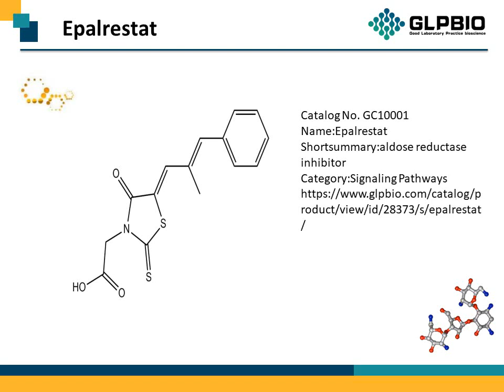GC10001_Epalrestat_82159-09-9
"Protocol, Chemical Properties, Background of Epalrestat.